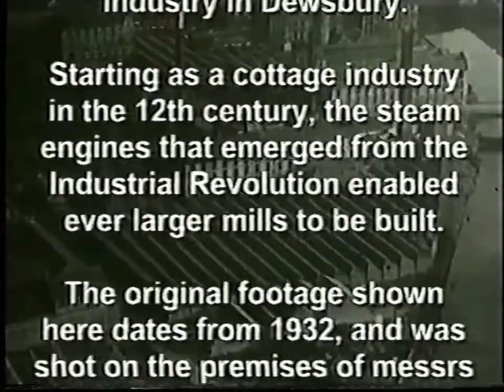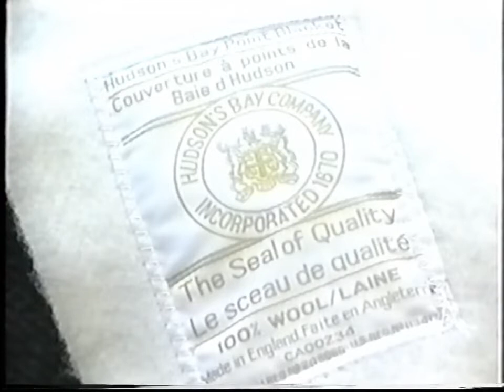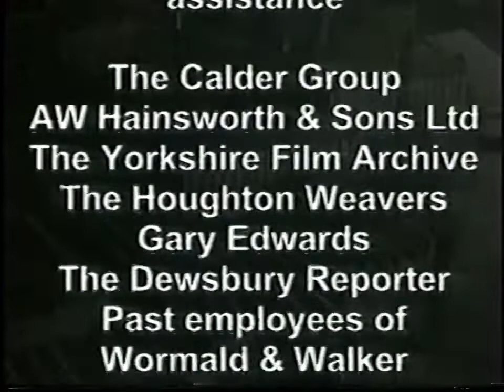Dewsbury - The Work Of The Weavers Documentary